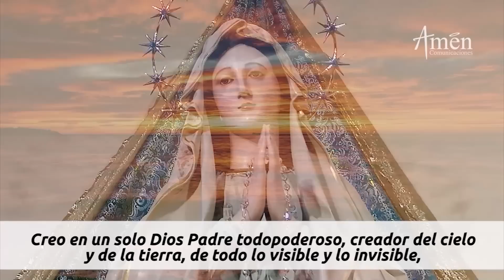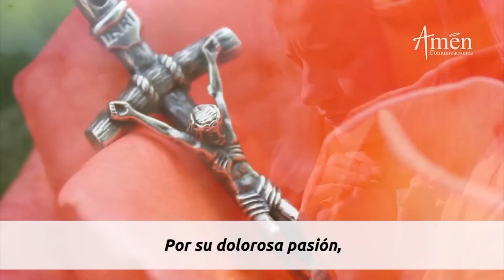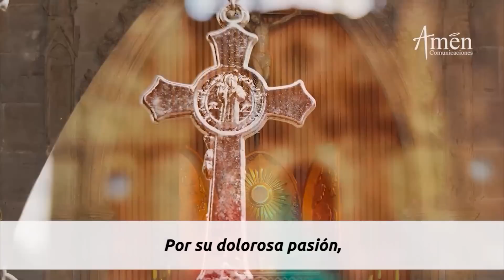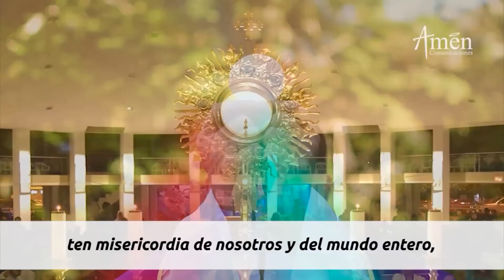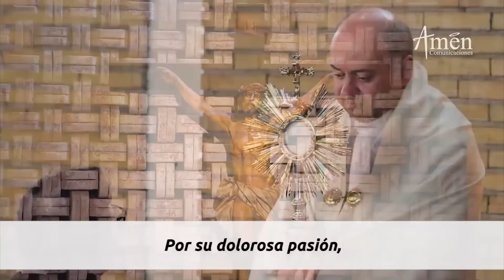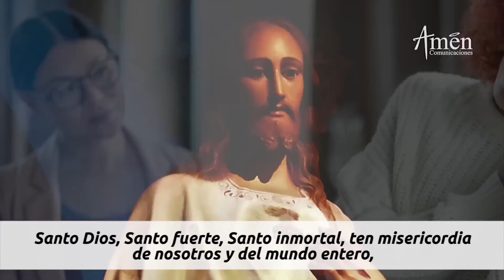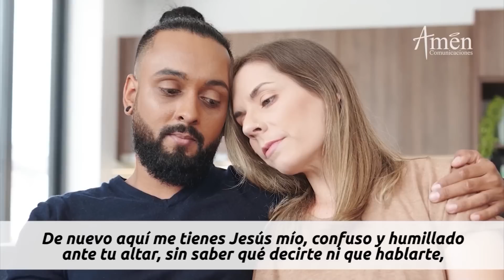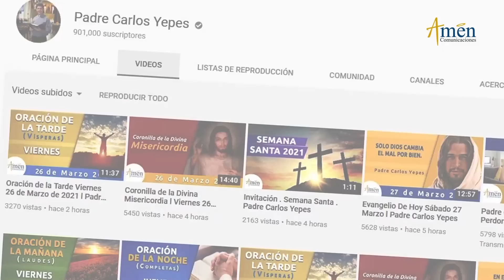Coronilla a la Divina Misericordia Martes 15 Agosto de 2023 l Amen Comunicaciones l Jesús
𝗘𝗡𝗖𝗨𝗘𝗡𝗧𝗥𝗔𝗡𝗢𝗦 𝗘𝗡